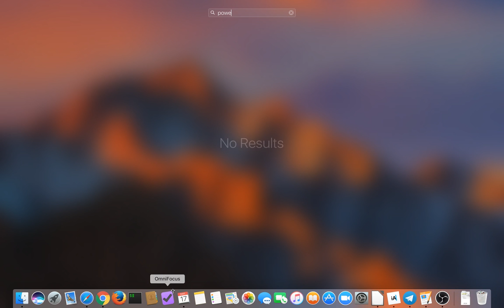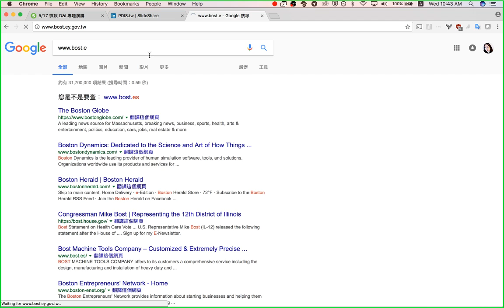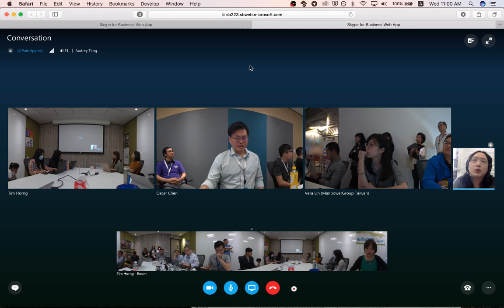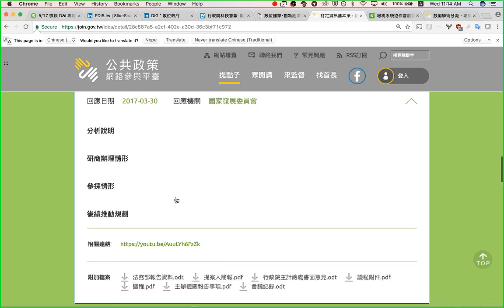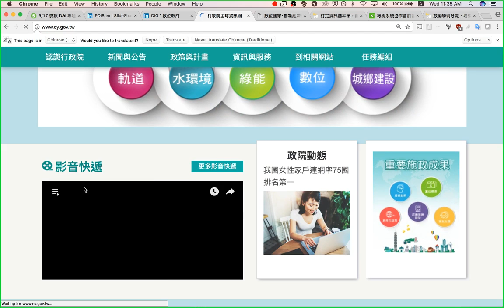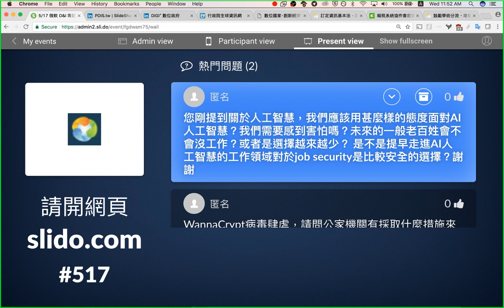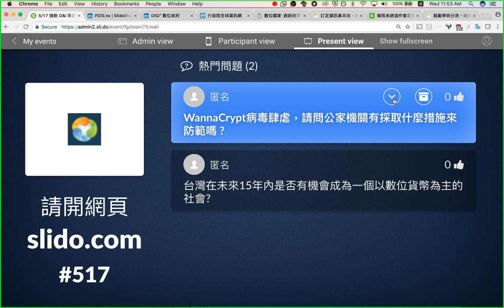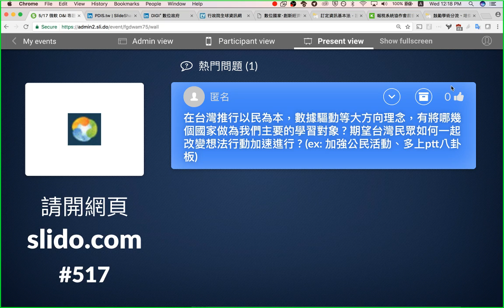2017-05-17 微軟 D&I 年度專題演講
（因設備之故，只錄到單側的聲音。）